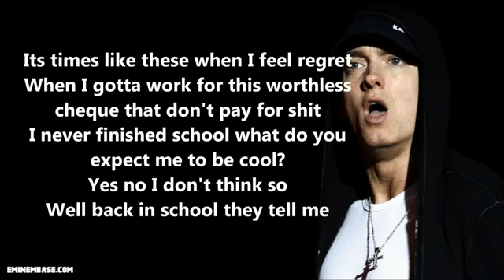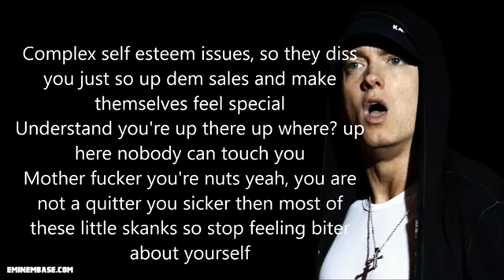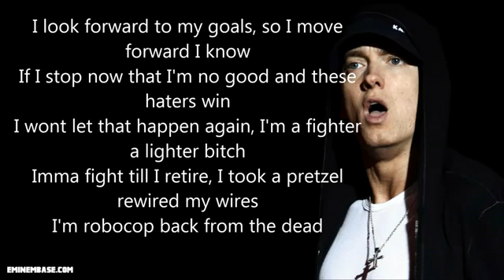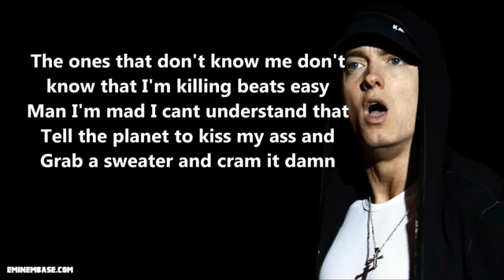Eminem My Only Chance LYRICS 2013)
best song of eminem